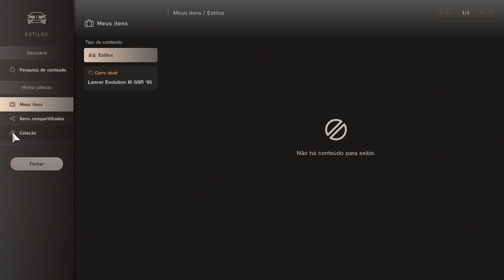Gran Turismo 7 - Customization: Mitsubishi Lancer Evolution III GSR ´95